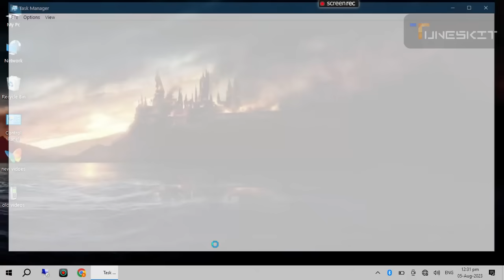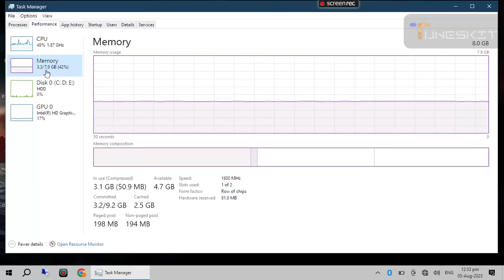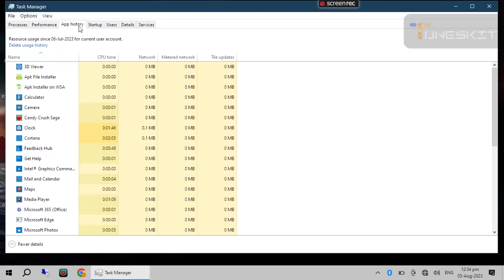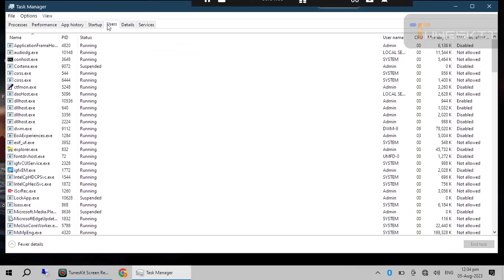Information to Task Manager and end task by Reenu Tech